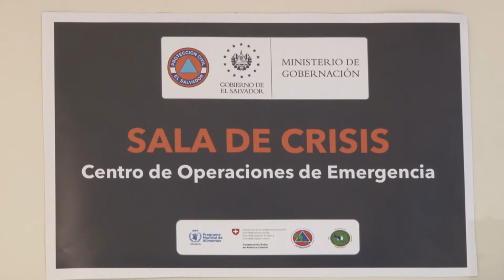Noticiero LPG 10 de sept: Fiscal general: "Los sobresueldos sí están regulados en la legislación"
Este viernes 10, el fiscal general impuesto por la bancada oficialista, Rodolfo Delgado, fue citado a la comisión especial de la Asamblea Legislativa que investiga sobresueldos en las administraciones anteriores, para dar su "opinión técnica" respecto al tema.

¡Visítenos!